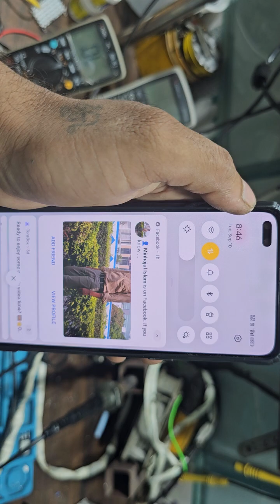अल्युमिनियम पेस्ट हर जगह उसे नहीं किया जाता